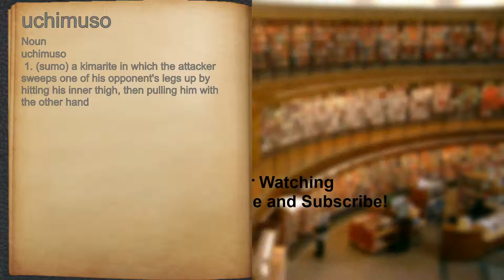What does uchimuso mean?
A spoken definition of uchimuso.

Intro Sound:
Typewriter - Tamskp